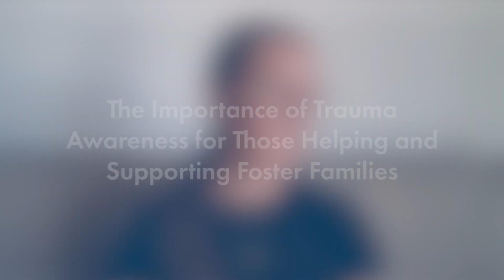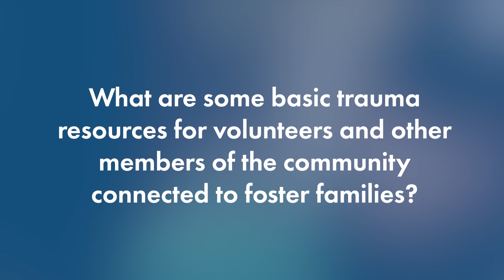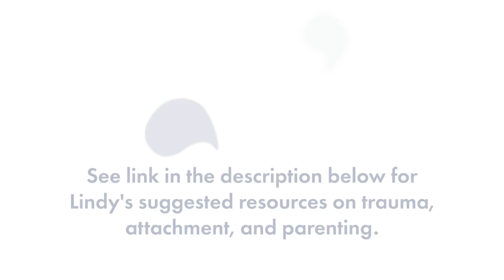Trauma Awareness for Those Helping and Supporting Foster Families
Lindy Green Johnson, LCSW, Coach and Trauma Educator, shares valuable insights on why it's important for people helping foster families (like mentors, volunteers, and friends) to become equipped in understanding trauma. She offers some basic trauma resources for volunteers and other members of the community. See link below for more of Lindy's suggested resources on trauma, attachment, and parenting.